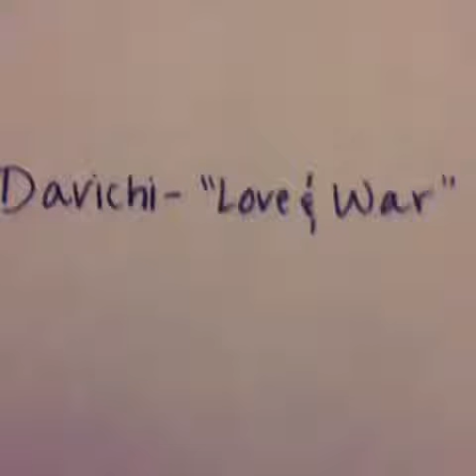Berfect voice cover